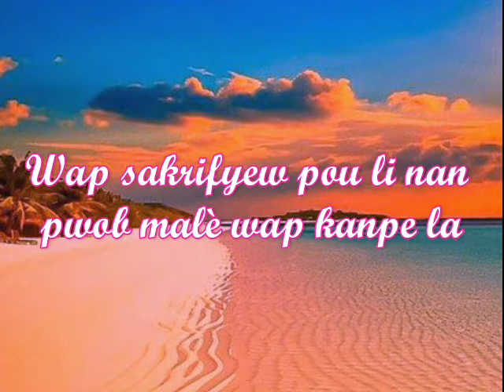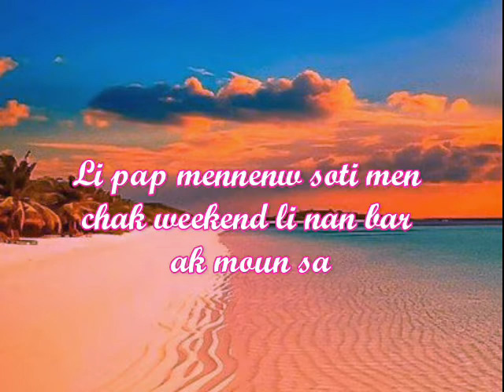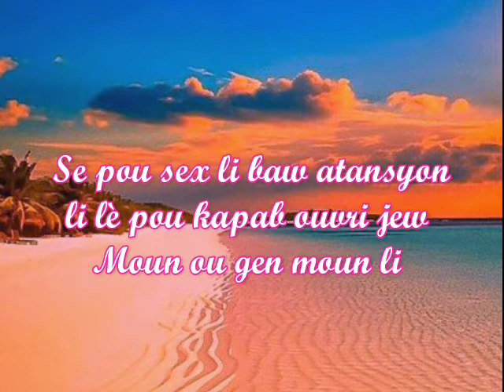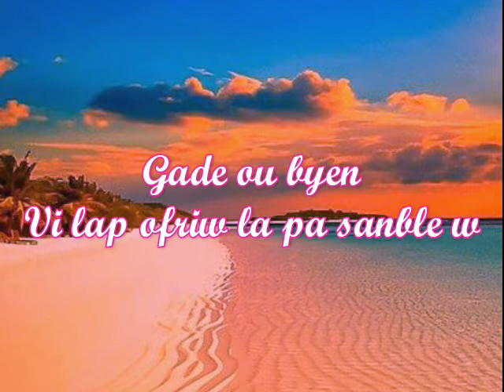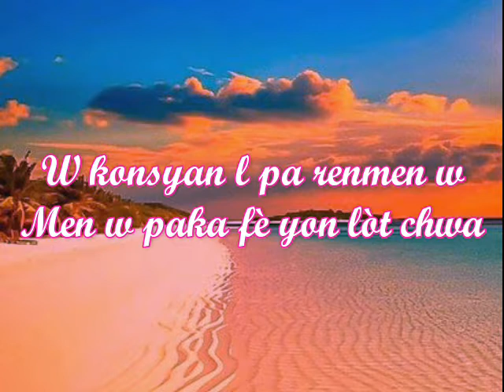MOUN OU GEN MOUN LI - Allendji Beat Ft. Bs cmb (Audio Officiel )